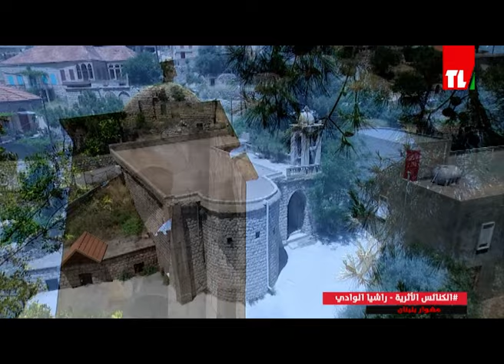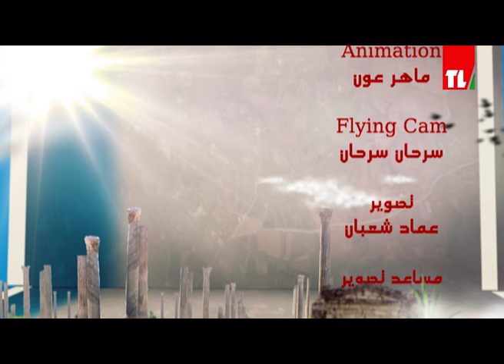Rashayya - مشوار بلبنان - راشيا